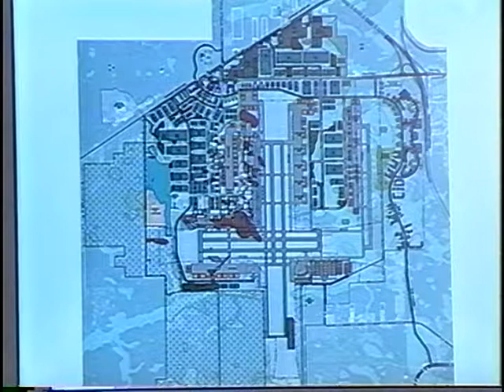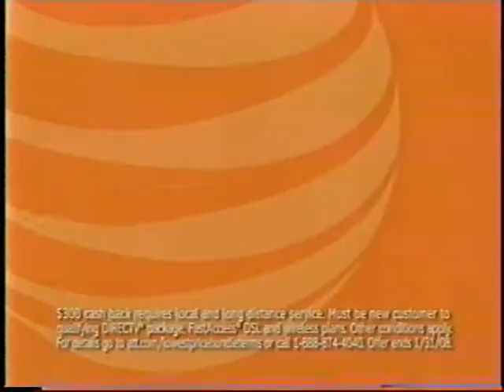Cecil Field: Past, Present & Future - Taped 1/14/08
Taped for broadcasting on Jacksonville's public access channel, the Airport News Show featured guests discussing current events and the business of the Jacksonville Aviation Authority.